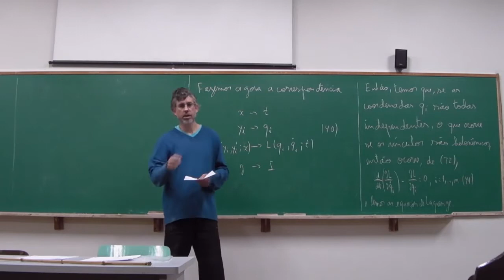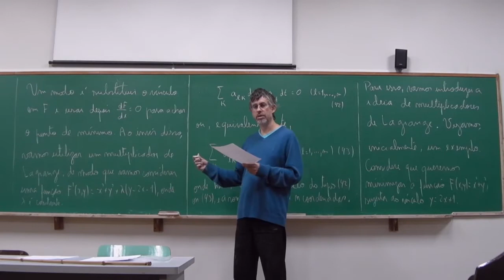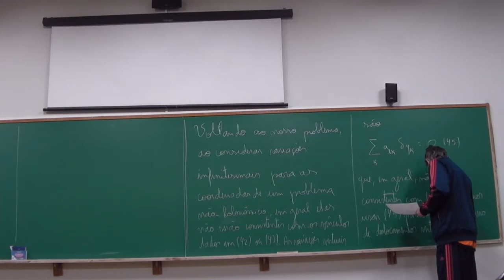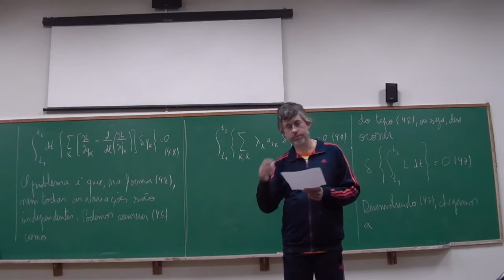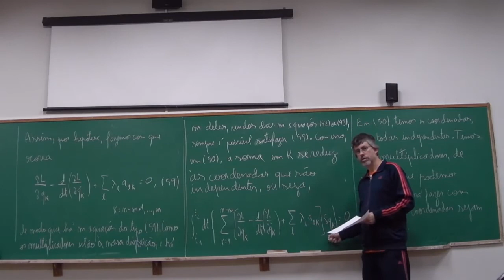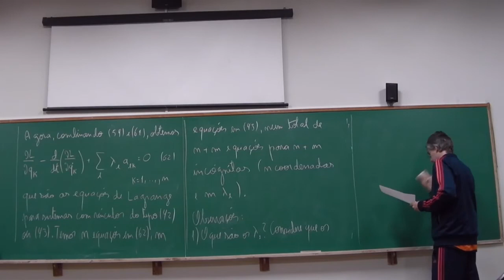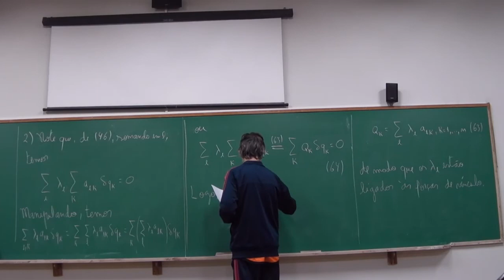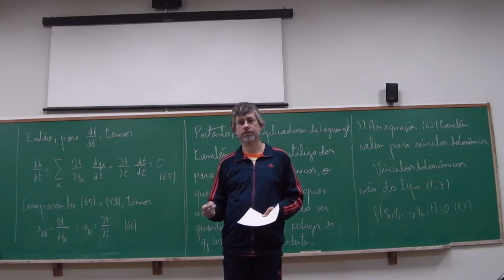Aula #12 de Mecânica Clássica 2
Nesta aula apresentamos o uso de multiplicadores de Lagrange na formulação usando o Princípio de Hamilton.